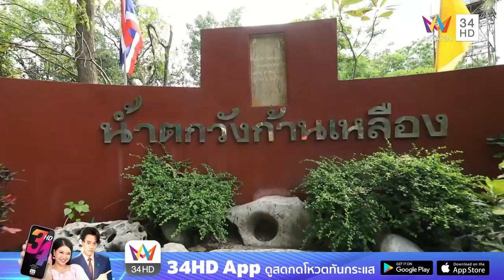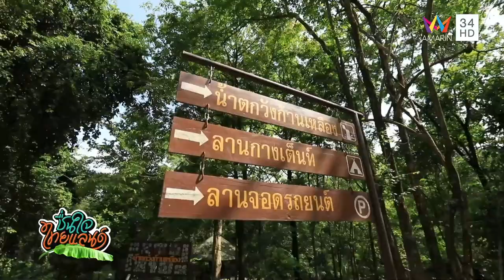น้ำตกวังก้านเหลือง จ.ลพบุรี | ชื่นใจไทยแลนด์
น้ำตกวังก้านเหลือง จ.ลพบุรี